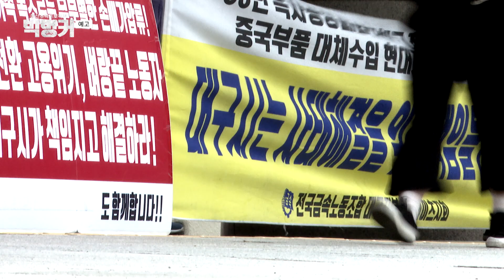해고는 살인이다 한국게이츠 흑자폐업 예고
* 매주 목요일 밤 10시 20분 부산MBC에서 방송